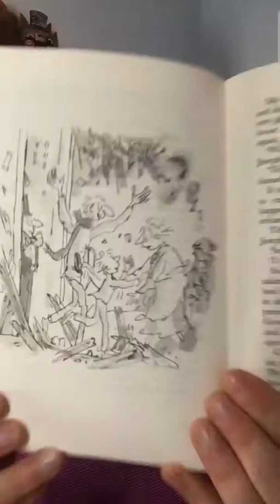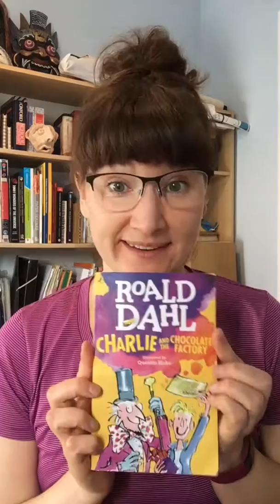Mrs Goode Reads: Charlie and the Chocolate Factory: Chapter 30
Charlie and the Chocolate Factory by Roald Dahl, read by a qualified, British primary school teacher.